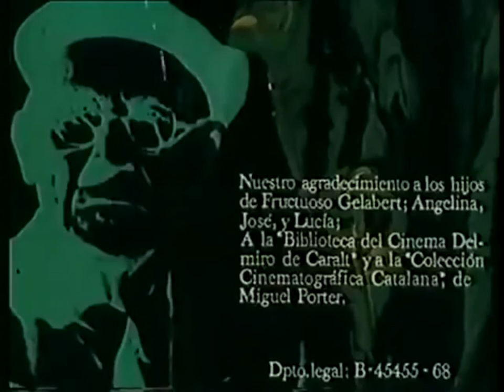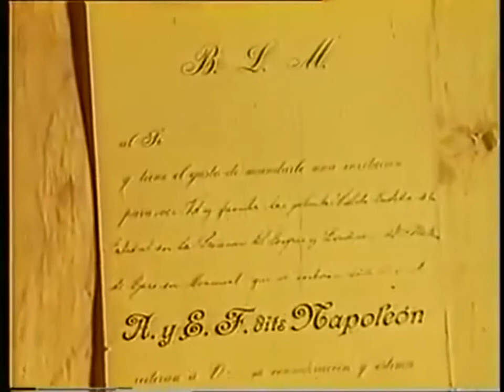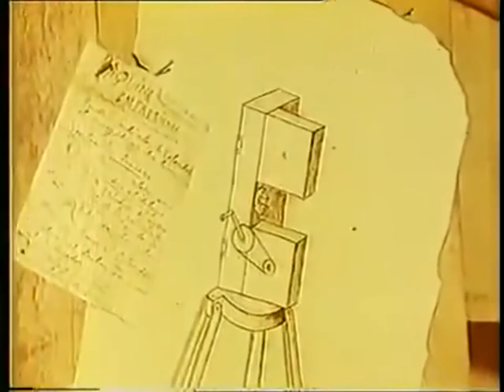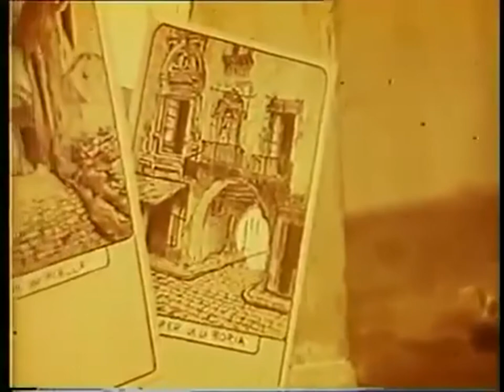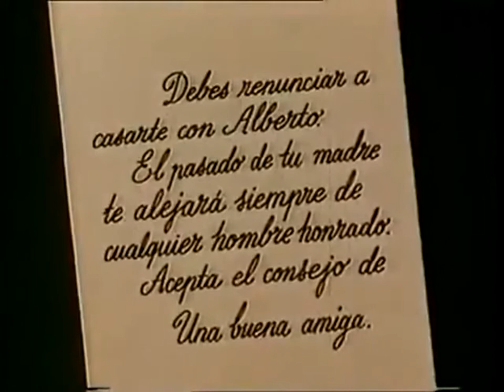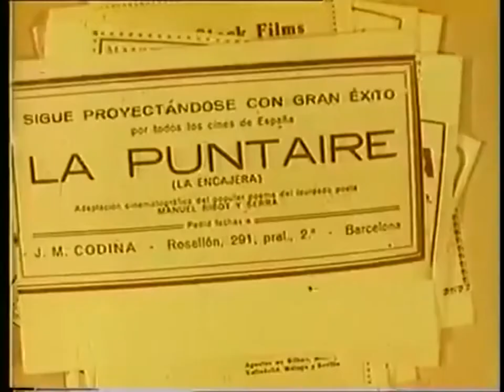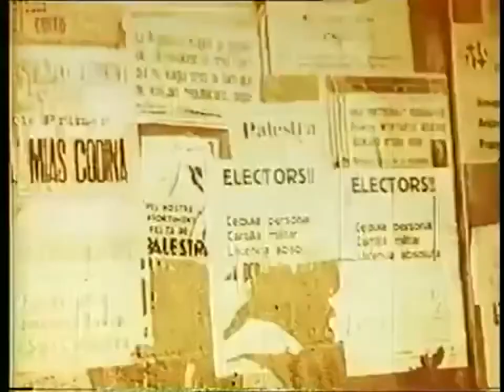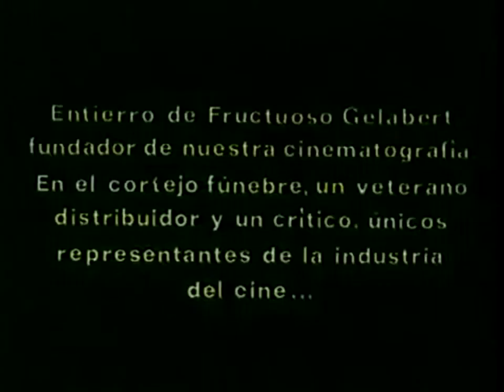El mundo de Fructuoso Gelabert (1968)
Título: El mundo de Fructuoso Gelabert
Dirección: Juan Francisco de Lasa
País: España
Año: 1968
Género: Documental sobre cine

Cuando Hollywood llamó a Fructuós Gelabert él no dudó en rechazar la oferta. Le ataba a su Barcelona natal una doble responsabilidad: la de atender a su padre y a su hermana y la del desarrollo del cine en España. Nunca tuvo alfombras rojas ni Goyas honoríficos pero fue también el primer cineasta en Baleares.

Gelabert tenía sólo 22 años cuando –en 1896– llegaron a Barcelona las películas de los hermanos Lumière. Él –hijo de un carpintero mallorquín– quedó absolutamente fascinado con el nuevo invento. Sus conocimientos de mecánica y sus contactos con el cine le llevaron a construirse su propia cámara: un piñón, una excéntrica, un carro y una rueda dentada. El objetivo se lo prestó un familiar y la película la compró en Lyon. «Era una cámara copia de las de los Lumière, toda de madera y que, con sólo cambiar unas piezas, podía pasar de la filmación a la proyección», explica la licenciada en Historia del Arte y profesora asociada de la UIB, Catalina Aguiló.

En 1897 el catalán dirigía la primera película en España: Riña en un café, donde era también guionista y actor. Después llegaron las escenas costumbristas como Salida de los trabajadores de la España Industrial que hicieron que los primeros espectadores acudieran a las salas a verse a ellos mismos. En los seis días de proyecciones de las fiestas de Sants recaudó 1.500 pesetas. Un año más tarde llegaba a Mallorca para instalar un aparato de proyección por encargo de la casa Rossell. Una dinamo y un motor de gas hacían funcionar la máquina a falta de tendido eléctrico.

Era la segunda vez que un cinematógrafo llegaba a la Isla. En 1897 el Teatre Principal de Palma proyectaba las películas de los Lumière que ya habían llegado a otras ciudades españolas.Un año después, Gelabert sustituía a los franceses detrás de las cámaras y filmaba Llegada del vapor Bellver a Mallorca. «Fue la primera película rodada en Baleares. No está documentada aquí pero sí en Barcelona, por eso al principio se pensó que era la llegada del vapor desde Mallorca», afirma Aguiló. Diez años después volvería para filmar Mallorca, isla dorada. Un viaje vacacional en 1908 que se convirtió en el retrato de las costumbres y los paisajes de la Isla: la Cartuja de Valldemossa, el castillo de Bellver o las cuevas de Artà.

Su fama fue creciendo hasta que le ofrecieron trabajar en América y ser socio de un nuevo proyecto. Por aquel entonces, el cine americano estaba muy por detrás con producciones de corto metraje y Gelabert creía en la responsabilidad de desarrollar la industria cinematográfica en España. Un objetivo al que contribuyó con la creación de los primeros estudios, Boreal Films, en 1914. Sin embargo el estallido de la Primera Guerra Mundial truncó sus planes: se acabó la exportación de films a países beligerantes y la importación de película virgen lo cual llevó a la paralización del negocio.

 El cine americano comenzó entonces a ganar terreno hasta encabezar el sector. «Representaba la visión comercial que Europa no tuvo. Aquí los pioneros del cine eran personajes románticos, visionarios, pero muy malos para el negocio», asegura Aguiló. Gelabert vendió sus estudios y quiso retomar su faceta de cineasta intentando recuperar un tren que le había adelantado hacía tiempo. En 1928 filmaba su última producción, El puntaire. Sus películas seguían siendo mudas –con actores escondidos que reproducían los diálogos– cuando hacía tiempo que el cine ya hablaba en Barcelona. «Creía que el cine tenía una expresividad suficiente con las imágenes. Muchos pensaron que el cine sonoro sería un fracaso», añade la profesora.

Cuando falleció, encerrado en su taller, Gelabert acumulaba un centenar de películas en su trayectoria. Nunca tuvo una estrella en el Paseo de la Fama y muchas de sus cintas ni siquiera han logrado conservarse, pero cada fotograma lleva impregnada una parte de su historia.

(Baleópolis nº17)